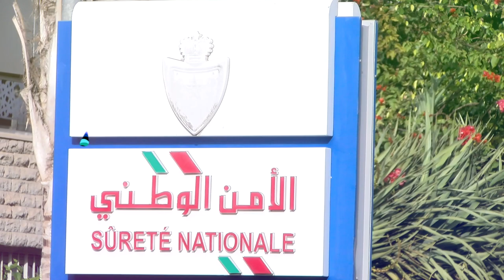كلمة رئيس المنطقة الأمنية بمدينة المحمدية وضعنا خطة محكمة لتأمين احتفالات رأس السنة